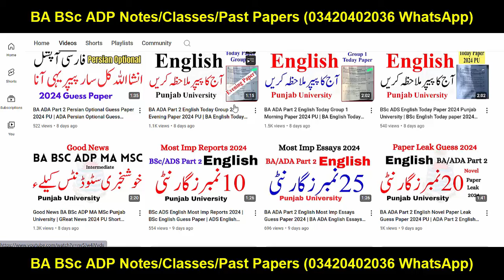BA BSc ADP Part 1 Guess Papers 2024 PU | 3rd Year BA BSc Notes 100% Success PU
Your Search:
Successful Graduate
Aiou
pu
uos
bzu
gcuf
uog
virtual university
adp result
ba bsc result
ba result
bsc result
adp admission
Adp Admission
Uos Exams
Uos Admission Ba Bsc Adp
uos
ba
bsc
adp
adc
ada
ads
uos exams
uos supply exams
uos results
university of sargodha
uos exams
uos admissions